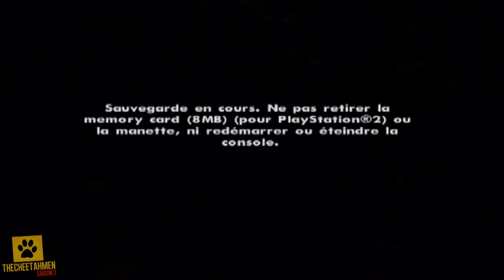CheetahPlay GTA San Andreas 11/28 (WT PS2)